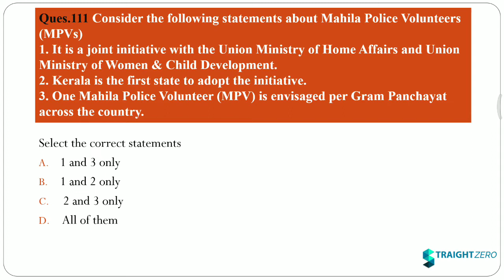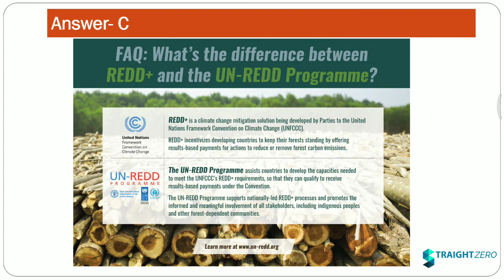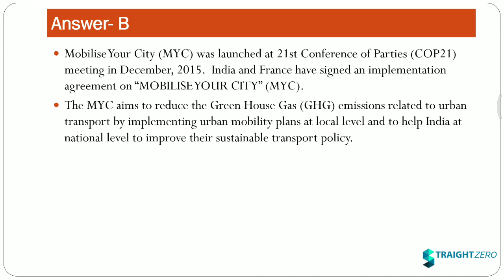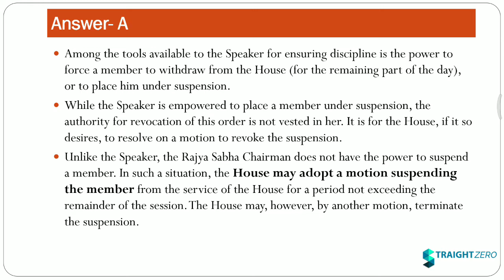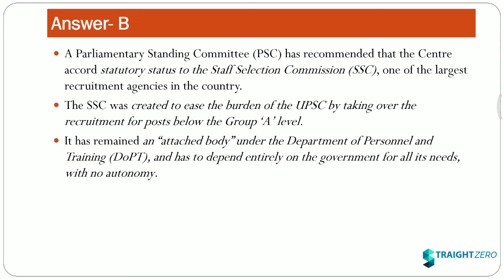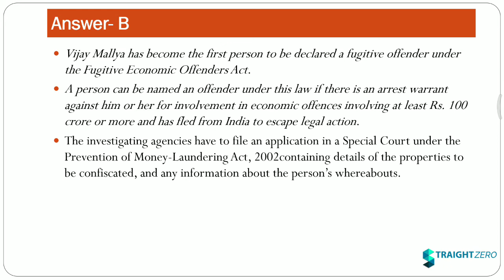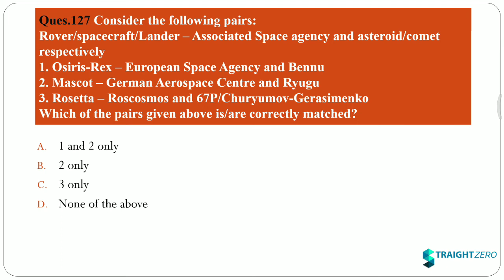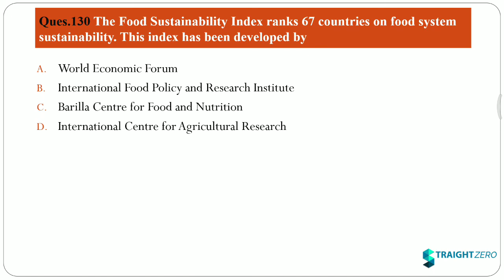UPSC Prelims-2019 Questions Series||Part-8